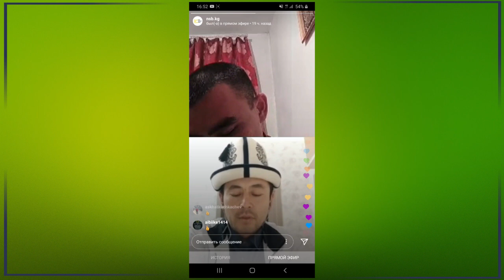Сен окуган китеп максатка жеткирүү керек! | күчтүү мотивация | Нуржигит Кадырбеков